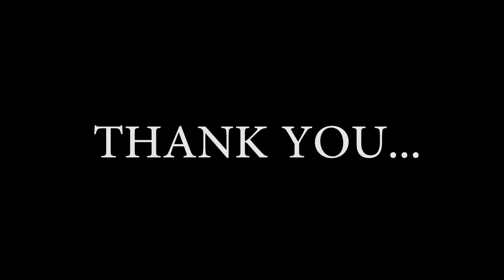Easter Holy Qurbana Songs | Orthodox Qurbana | Malankara Sabha | Special Songs | St.Stephen's Media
Special Qurbana Hymns